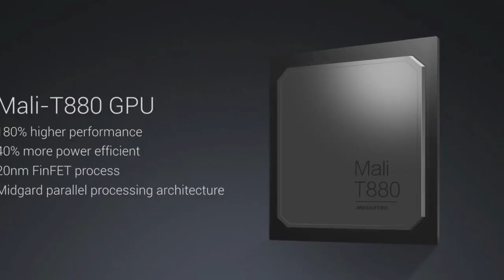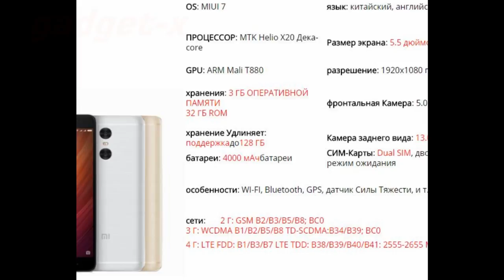Xiaomi Redmi Pro gadget x